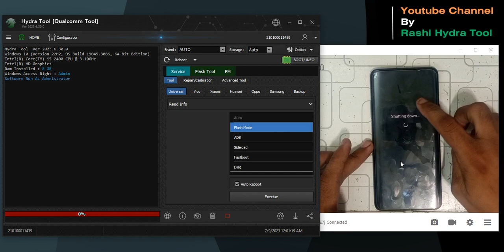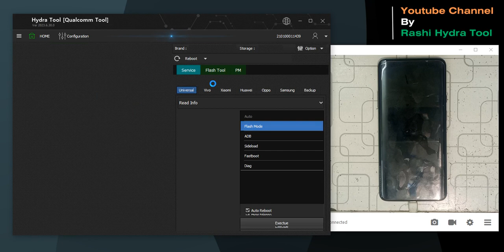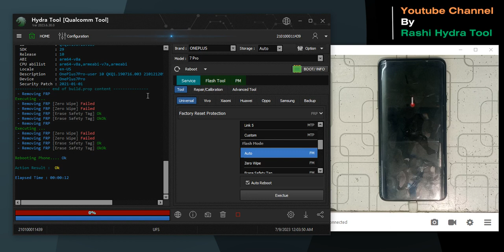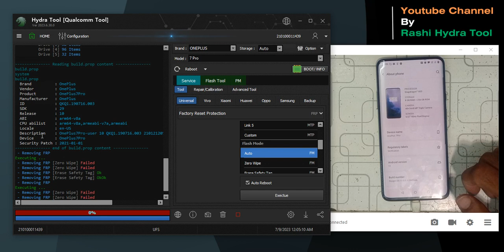FRP Lock Remove OnePlus 7 Pro with Hydra Tool